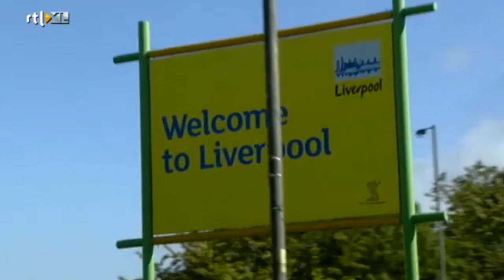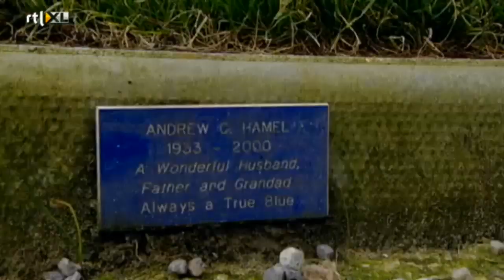Royston Ricky Drenthe on Everton Fans *Subtitled*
Subtitles press 'cc' button
Royston Drenthe about Everton and its supporters